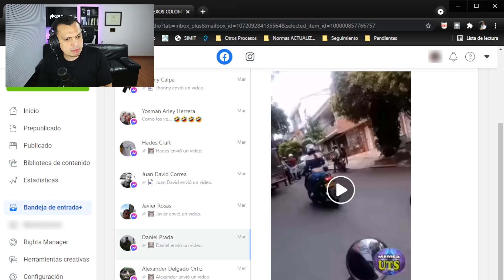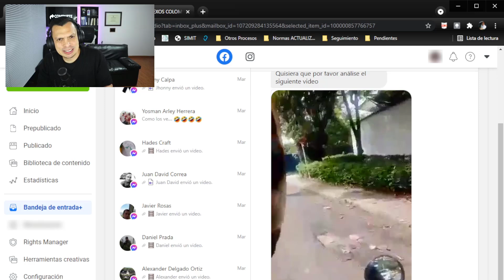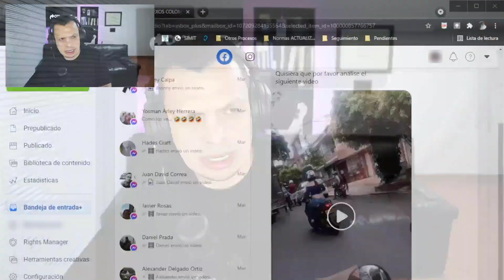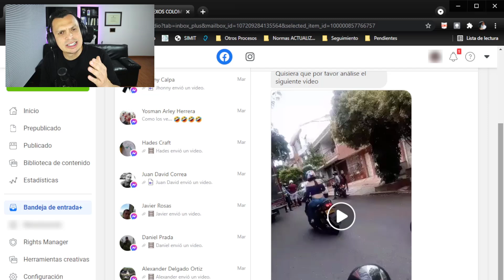Conductor NO PARA en RETEN y se CAE el AGENTE de TRANSITO - Hay consecuencias ?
✅ Quien tiene el conocimiento, tiene el poder. Se parte de la COMUNIDAD DE CONDUCTORES por medio del CANAL🚘

🔸Aplicaciones 🔸Pólizas 🔸 Seguros 🔸 Concesionarios 🔸 Abogados 🔸 Técnico mecánica 🔸 Venta Usados

Que pasa cuando NO PARAMOS en un RETEN de transito